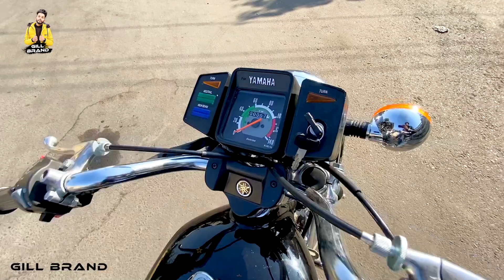YAMAHA RX135 FOR SALE | RC PASSING - 2025 | FULL INSURANCE | FULL MODIFIED | BLACK JET | GILL BRAND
yamaha rx 100 sound audio
yamaha rx 100 sound effectsamaha rx 100 sound effects